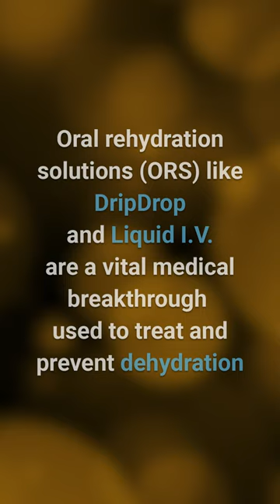DripDrop and Liquid I.V.: Leading Innovations in Oral Rehydration Solutions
Oral rehydration solutions (ORS), like DripDrop and Liquid I.V., are a vital medical breakthrough, primarily used to prevent and treat dehydration. Beyond thirst, dehydration can result from various factors including diarrhea, vomiting, fever or excessive sweating. This simple yet effective treatment is a blend of electrolytes and carbohydrates that enhances water absorption in the intestines, swiftly restoring the body's fluid balance.